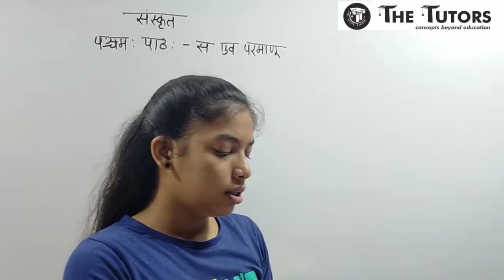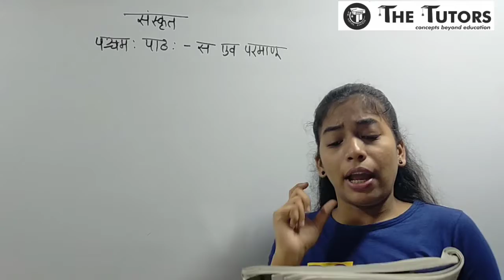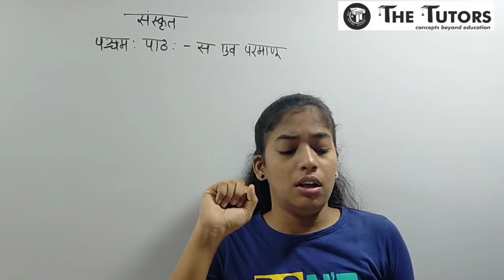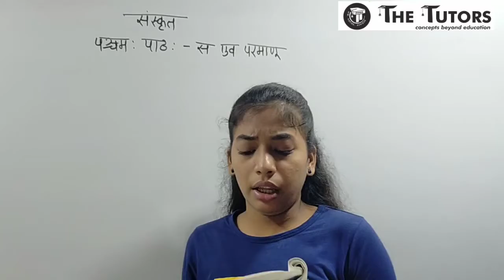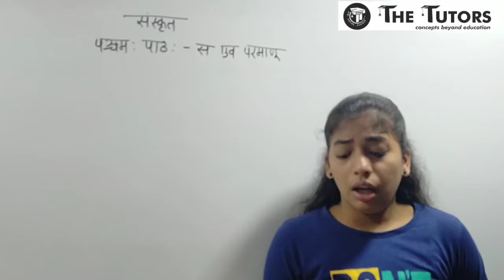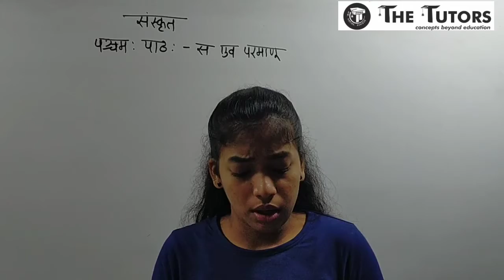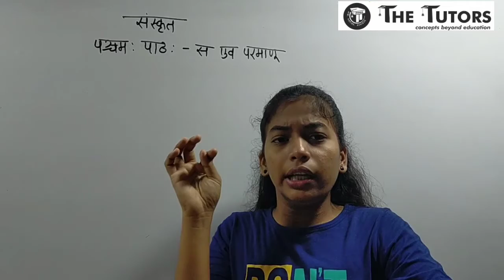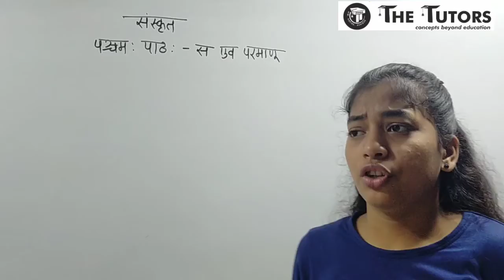Std. X - Sanskrit - Lesson No 5 - SA AIW PARMANU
Explanation of Chapter No 4, SA AIW PARMANU, Sanskrit, Std. X.